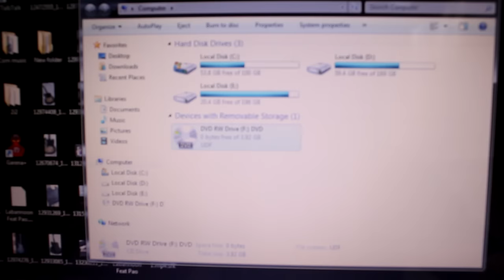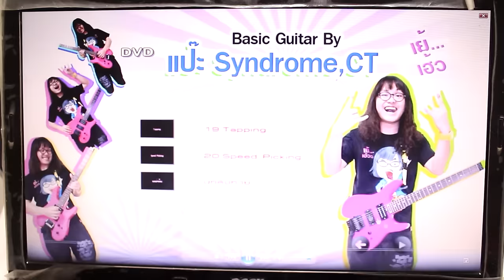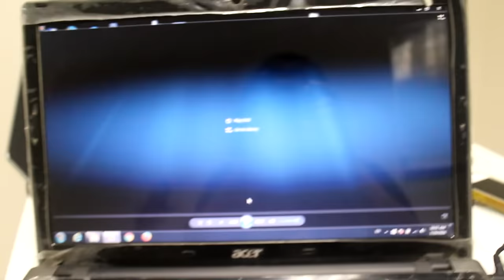แป๊ะ Syndrome - แนะนำ DVD Basic Guitar By แป๊ะ Syndrome,CT 2